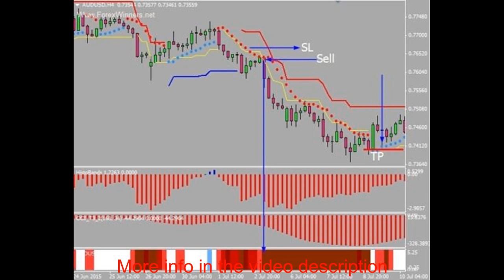Forex ART Trend Follower Trading System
Ebay Store